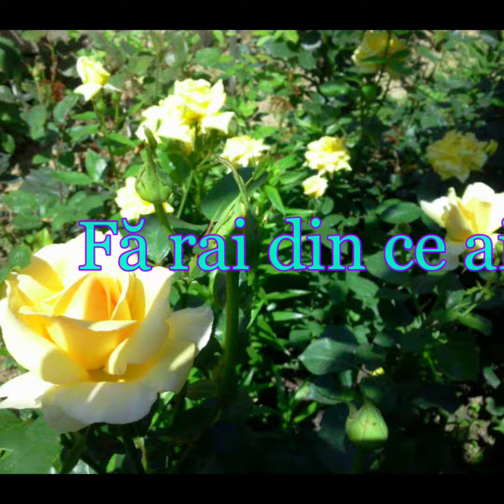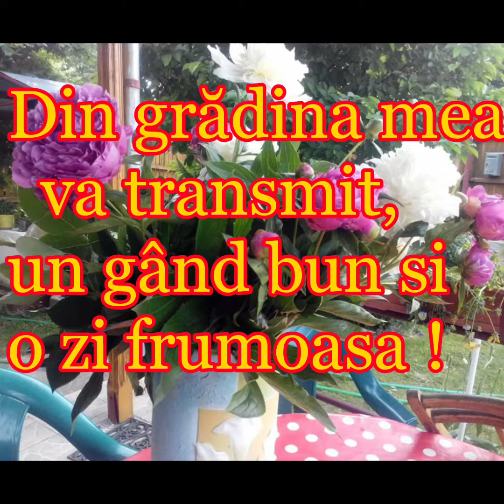FĂ RAI DIN CE AI !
Divertisment .Muzica biblioteca audio youtube